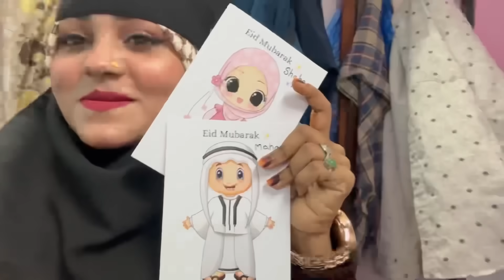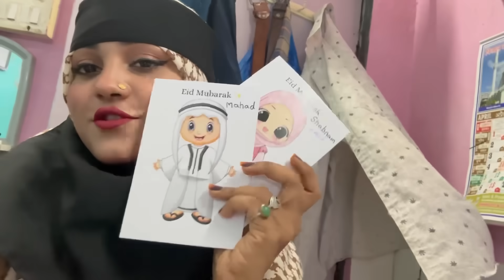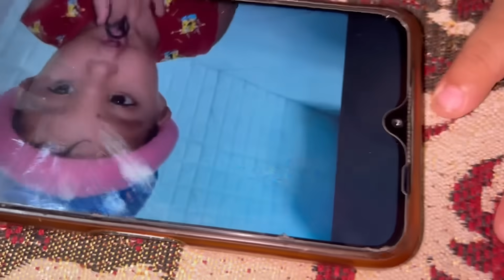Aysa Ho Nahi Sakta K Mai Mumbai Jao Our Chachi K Ghar Na Jau 😊 | Sab Khush 🥹| Mushab Vlog